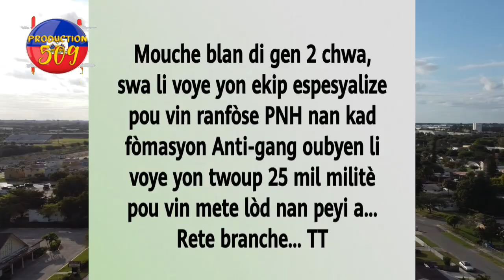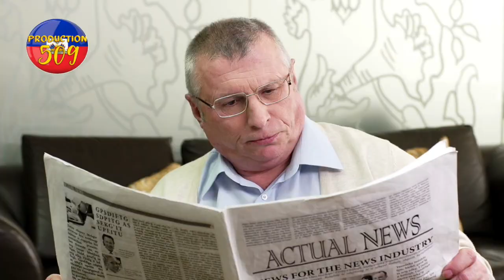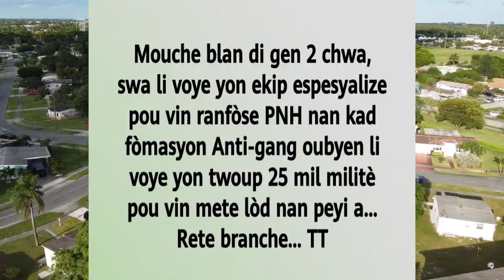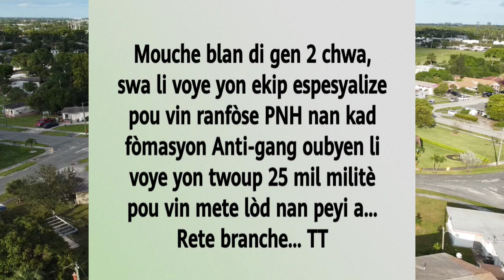25 mil salda ap prepare pou antre fin atake gang yo vitelom touye 4 moun bo akademi polis lan